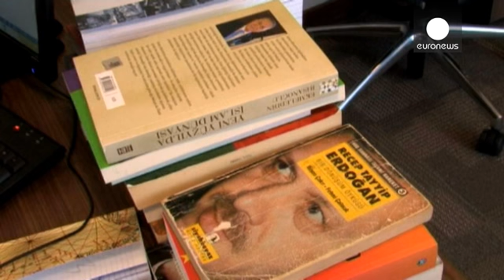الانتخابات التركية: نحو تغيير النظام السياسي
تستعد تركيا لانتخابات  رئاسية بين العاشر و الرابع و العشرين  من الشهر الجاري، حيث سينتخب الرئيس التركي بواسطة الاقتراع العام  من خلال جولتين انتخابيتين . هذا الأسلوب من الاقتراع يعطي الرئيس شرعية أقوى.
رجب طيب أردوغان المترشح الأوفر حظا،  عبر عن نيته   تعديل النظام السياسي في البلاد  في حال فوزه بالانتخابات فهو يريد أن تتوجه تركيا نحو نظام رئاسي يستطيع بواسطته أن يتمتع الرئيس بصلاحيات أكثر.
 لكن هل إن هذا التغيير في  الممارسة السياسية من شأنه أن  يكون ممكنا  و دستوريا في بلد تعودت فعلا على اقتر…